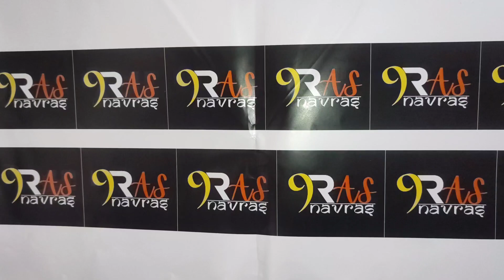Inauguaration CIImostAwaitedShoppingFestival#3-6Nov#Fair#Hon'bleMinisterGovt.OfPunjab#Sh.AmanArora